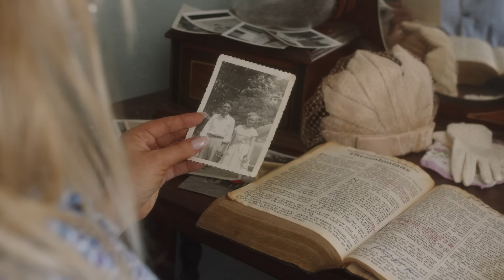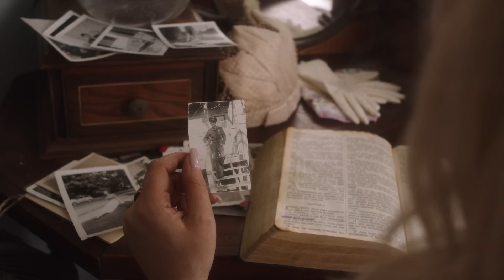"Hand Me Downs" Janelle Arthur (feat. Dolly Parton) OFFICIAL music video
Official music video for the duet "Hand Me Downs" by Nashville recording artist, Janelle Arthur, featuring the country music icon, Dolly Parton.
Directed by : Natalie Simmons